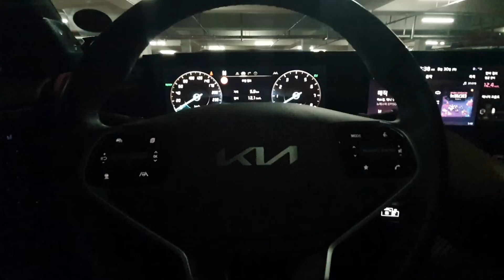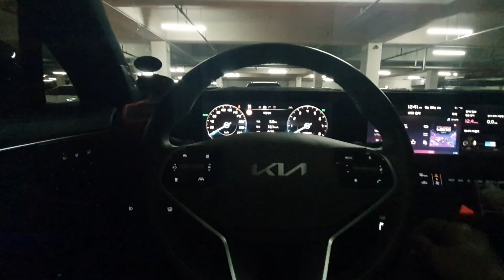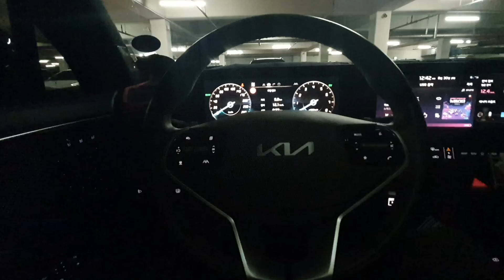매직 카펫 라이드 - 이소정, 대니 구 (K8 카오디오 재생 - DSP Musway D8 - Q1(광출력))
3Way Multi System (TW 2.5K하이패스, MR 3.5로우패스 시험삼아 살짝 덮어봄)

Rear - 삭제

source - flac